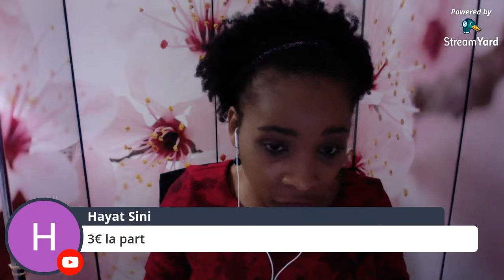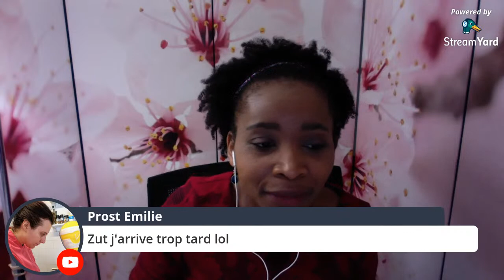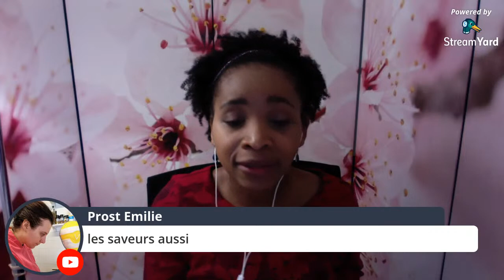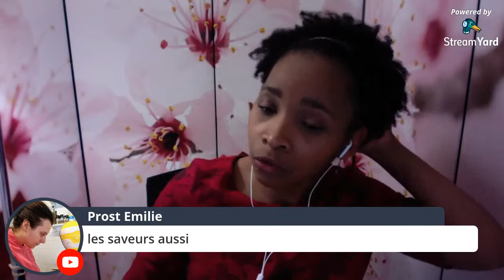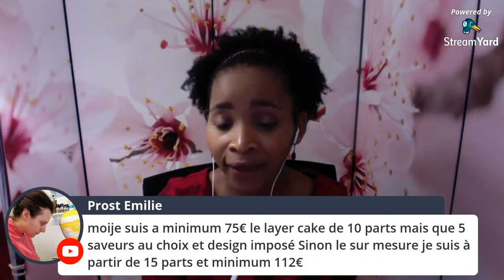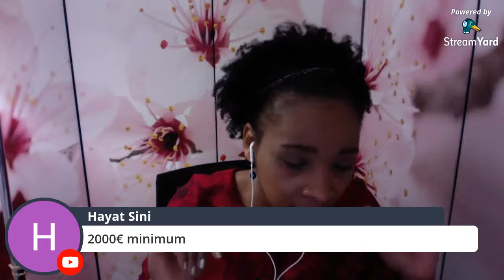Cake Designer OU Cake Entrepreneur ?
Devenir Cake Designer ou Devenir Cake Entrepreneur : Pourquoi il en va de ta survie de te positionner et d'agir en conséquence.

Témoignage : 1:34:41

👉🏾 Pré-inscription à ma prochaine formation en ligne " Apprendre le Cake Design "

👉🏾 Calculer tes prix c'est un bon début, mon calculateur de tarifs qui ouvre les yeux !

👉🏾 Construire un véritable business sur le long terme c'est mieux. Je t'accompagne vers cet objectif au travers de ma formation en ligne

Pré-inscription pour ma formation en ligne sur la technique " Apprendre le Cake Design "

Qui suis-je ? Plus qu'une pâtissière